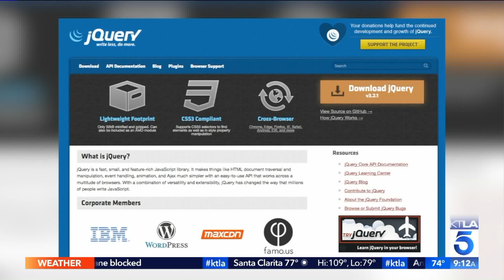Jake Weary on Troubled Character for "Animal Kingdom" and Having Famous Mom Kim Zimmer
Catch "Animal Kingdom" Tuesday's on TNT. This segment aired on the KTLA Morning News, Friday, July 7, 2017.